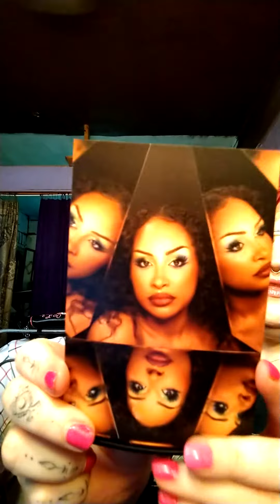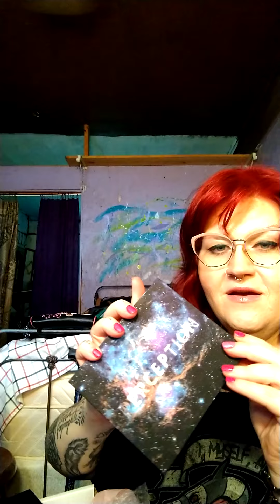Midas Cosmetics x basicb pallette unboxing 🙌🏻✨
hey there Beautiful Creatures oh my gosh I'm so excited thank you so much to my sugar bear for this palette we are going to do all the looks I cannot wait to do a playthrough video with you make sure you follow me on all my social medias and follow Midas cosmetics and the basic be I'll have all the links listed XOXO Kayla